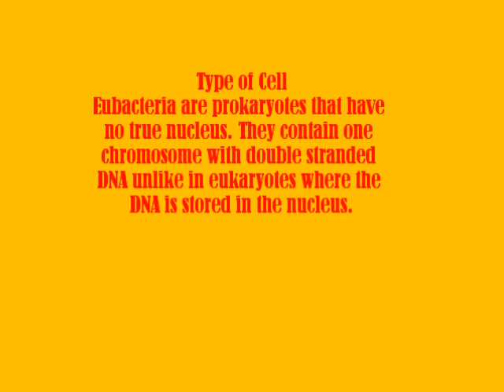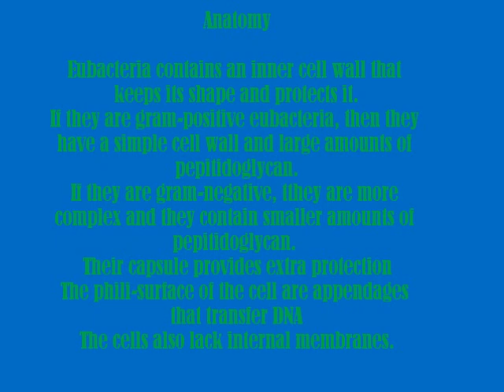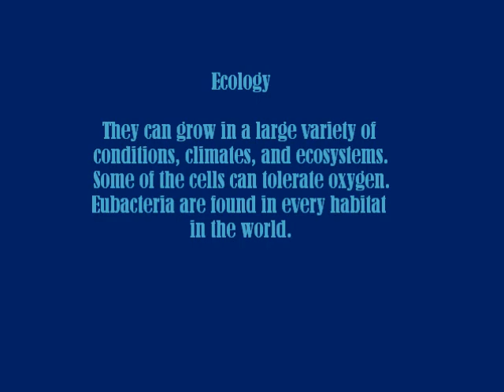eubacteria movie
eubacteria info